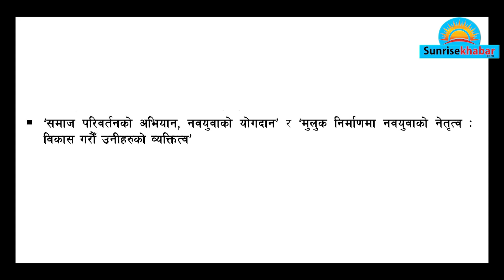NYFN: मिसन नेक्स्ट इलेक्सन, टार्गेट न्यु जेनेरेसन । Suneisekhabar । News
NYFN: मिसन नेक्स्ट इलेक्सन, टार्गेट न्यु जेनेरेसन